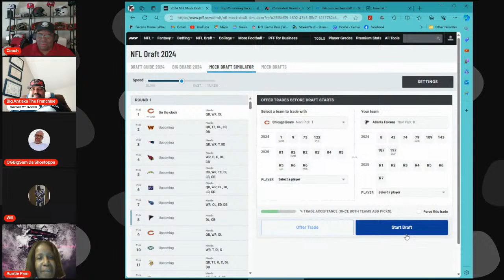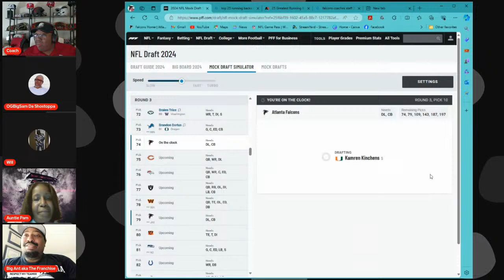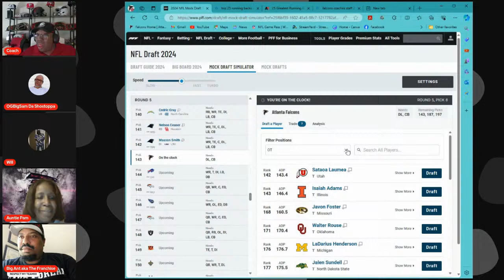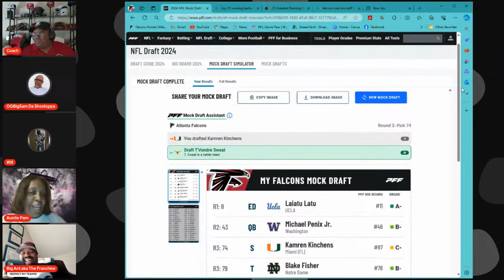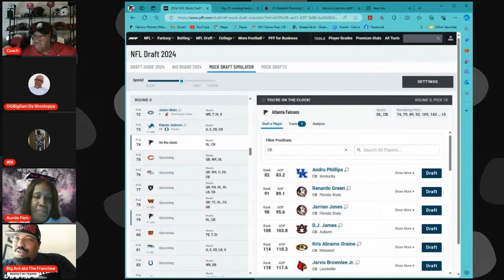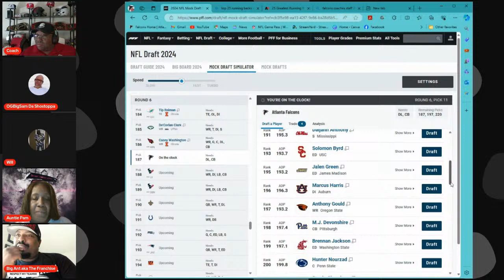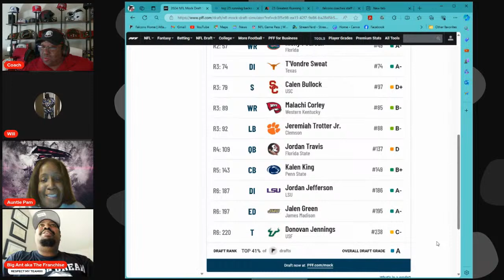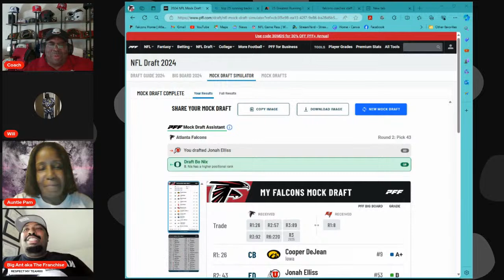Coach Unchained Sat. Morning Bird Feeder: Falcons Offense or Defense who do you Trust right now.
Discussing the Falcons' offense or defense, it's a matter of trust as Draft Day approaches. Regarding O.J. Simpson, he is often ranked among the best running backs of all time.